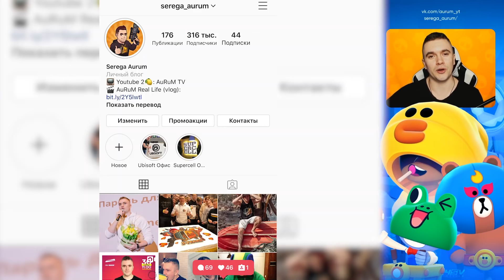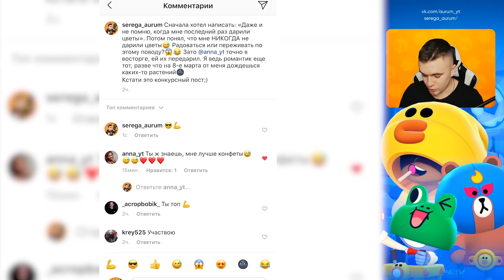ЧЕЛЛЕНДЖ! ПОБЕДИ АУРУМА И ПОЛУЧИ НОВЫЕ СКИНЫ НА ХАЛЯВУ!